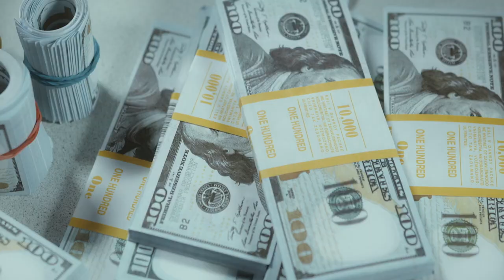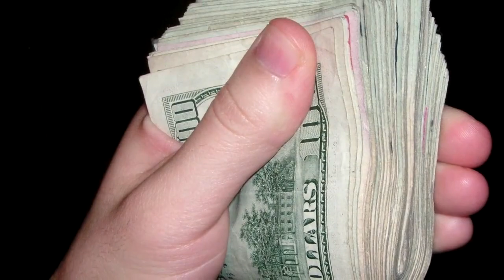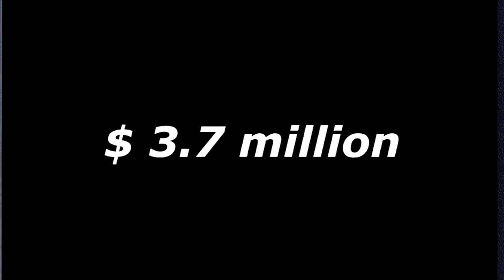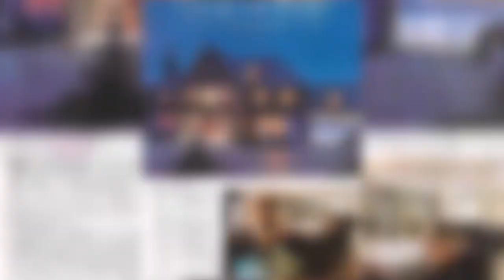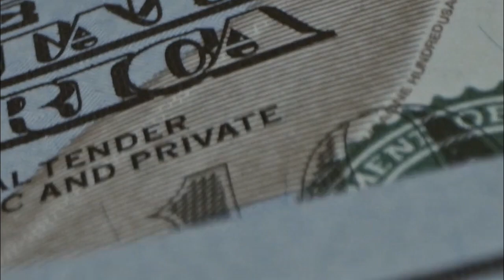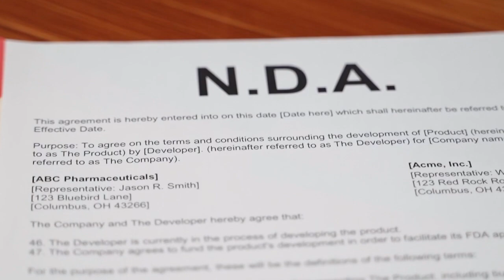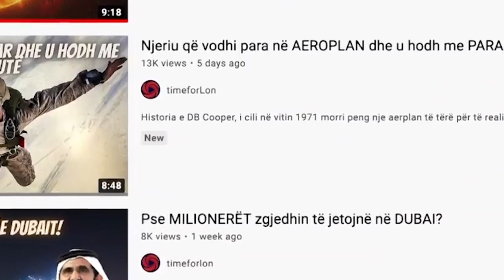Brenda shtepive luksoz të bossëve të drogës!